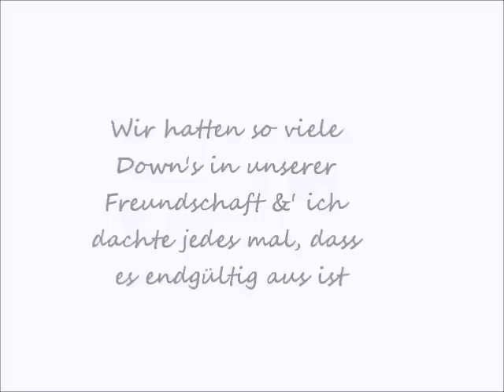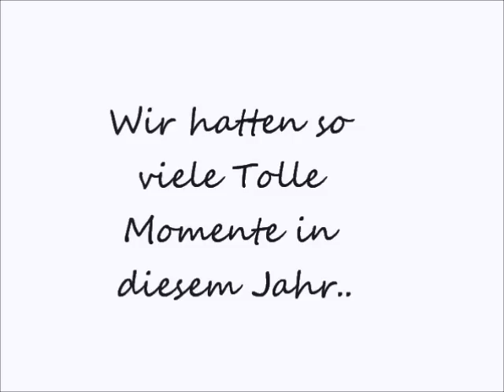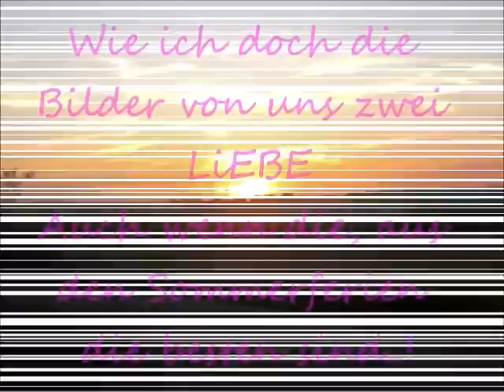»4ever [together]..! 'cause LuLaa &' LaLee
Weil's heute halt ein Jahr ist.. ^^